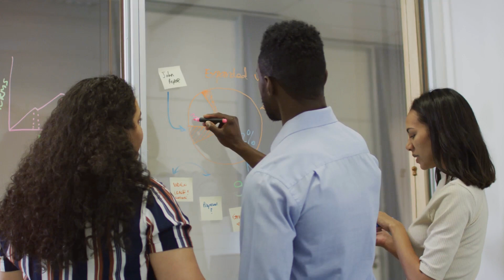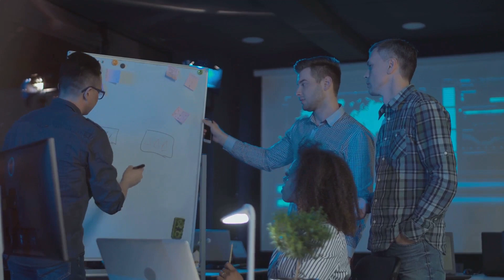Building Resilient Organizations - 8 Key Principles for Success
Organizational disruptions from events like the COVID-19 pandemic have demonstrated the importance of resilience - an organization's ability to anticipate risks, maintain core functions during crises, and adapt successfully. This video outlines eight design principles that research indicates can help build resilience into an organization's structures, systems, culture and operations. Drawing from literature in fields like organizational development, crisis leadership and strategic management, the principles focus on distributing leadership and information sharing; promoting flexible, modular designs; ensuring redundancy of critical resources; cultivating a learning culture; maintaining flexible funding and resources; conducting scenario planning and training; fostering strategic partnerships; and taking an adaptive approach to goals. The principles are grounded in academic research but presented through the lens of a practitioner's consulting experience. The video also discusses practical strategies for applying the resilience design framework to assess risks, strengthen crisis response capabilities, and nurture continuous organizational learning and adaptation.